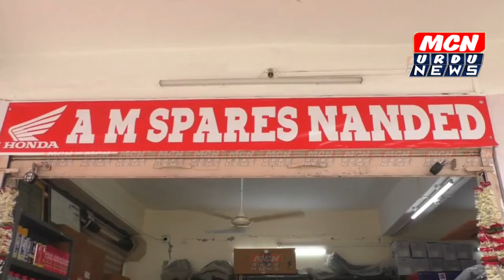हिंगोली गेट के माता गुजरिजी काम्प्लेक्स SHOP NO 57 में A.M GENUIN SPARES PART'S का शानदार आगाज़